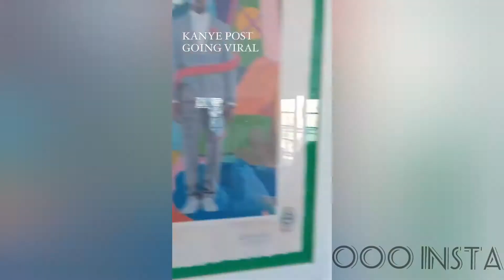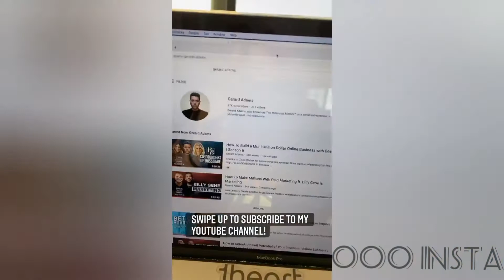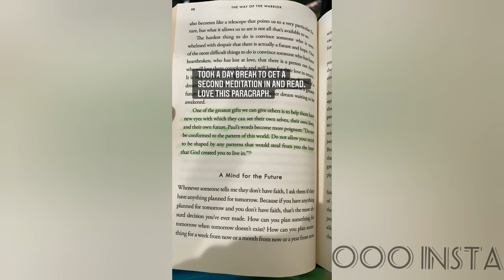Motivational 29 September 2020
motivational Speaker October 2020